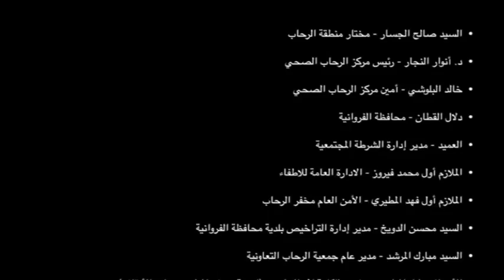المبادرة الوطنية للمدن الصحية